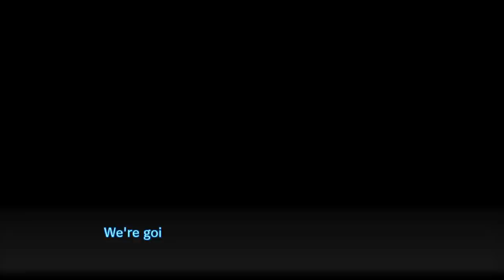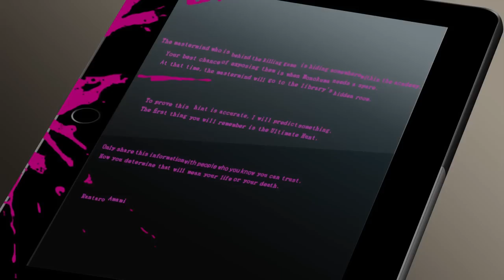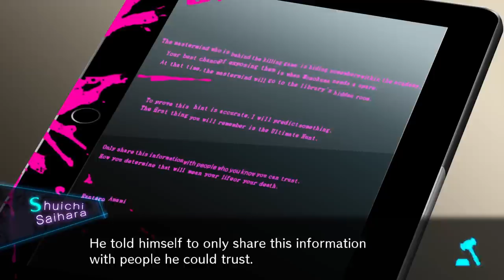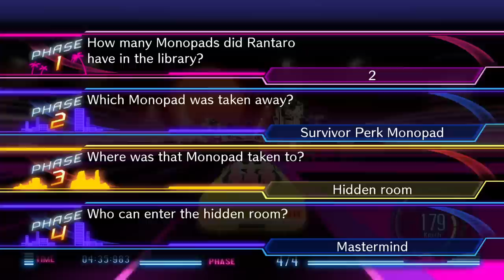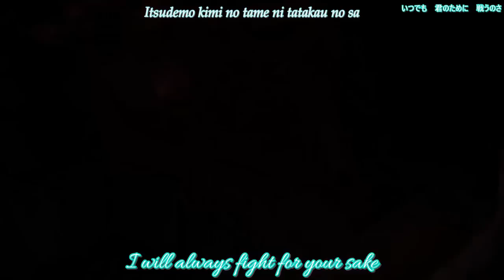REPUBLISHING MONOKUMA - FINAL CLASS TRIAL PART 1 | Let's Play Danganronpa V3 part 96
We get to the bottom of one more mystery, and then the final class trial begins. Time to retry Rantaro's case! And time for BSG to suck at the trial minigames...